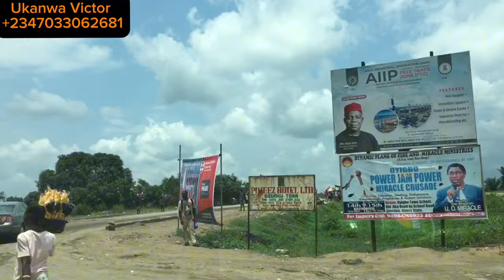Drive Through Video From PH to Aba showing the good “Road Construction “ by Federal Gov.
Federal Government Just remembered Abia State
Driving from Porthacourt  to  Aba is a good experience which need to be shared

My name is Ukanwa Victor, your real estate consultant in owerri.
It’s my pleasure to share  drive through videos as far as south east is concern.